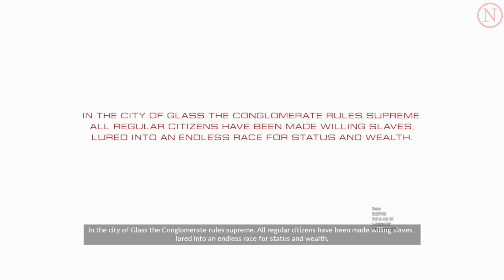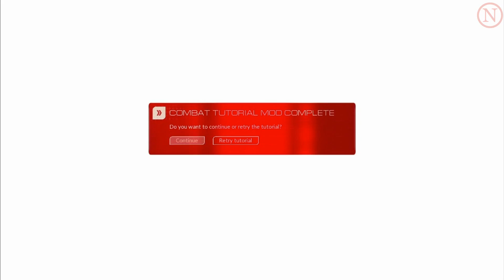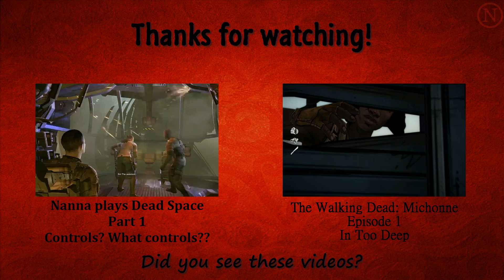Nanna plays Mirror's Edge Catalyst (Closed Beta) Part 1 - Intro and Tutorial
I had to reupload this one - couldn't live with the sound being so out of sync in the beginning. O:)

This is me, playing the awesome game called Mirror's Edge Catalyst, a futuristic game where the coprorations pretty much control everything, including the people! Faith Connors, however, is having none of it. True badass.

THe sound is out of sync, I know - I'm REALLY sorry about that!!! I will probably delete this video at some point and upload a new one where the sound is better synced with the gameplay. Some day. Some rainy day...
Also, I play this badly. lol Just putting it out there. I was just so excited to play the game!

"A pristine city, ruled by a ruthless Conglomerate. Faith, a skilled Runner reluctantly drawn into an anti-Conglomerate struggle."

(covering all bases with the copyright lol)